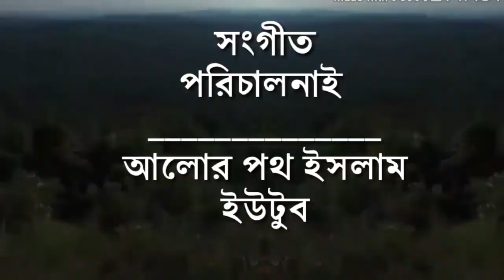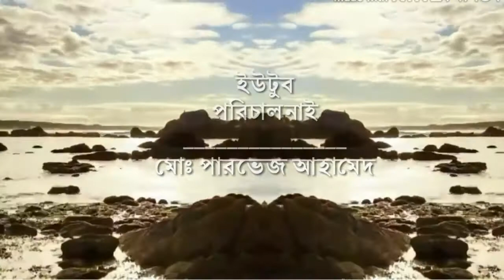প্রভু তোমার নামে গান গেয়ে যাই৷ ইসলামিক সংগীত৷ Bangla New isiamic Song 2019৷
ইসলামিক সংগীত২০১৯। Bangla New isiamic Song 2019৷

কথা ও কণ্ঠেঃ

ইসলামিক সংগীতঃ প্রভু তোমার নামে গান গেয়ে যাই৷

বাংলা সেরা সেরা ইসলামিক সংগীত জন্য আমাদের সাথেই থাকুন।

সুন্দর সুন্দর ইসলামির গজলের জন্য আমাদের চ্যানেলটি সাবস্কাইব করে সাথেই থাকুন।